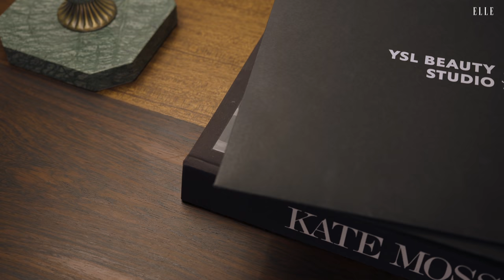Co w kosmetyczce ma Kasia Struss?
Tym razem zawartość swojej kosmetyczki pokazała nam Kasia Struss. Modelka, która niedawno założyła własną markę Ala Natural Beauty, jest wielką fanką organicznej pielęgnacji. Do ulubionych produktów Kasi należy m.in. delikatny scrub z kwasem jabłkowym z portfolio jej marki, filtr przeciwsłoneczny Supergoop z lekkim tintem oraz rozświetlający korektor od Toma Forda.